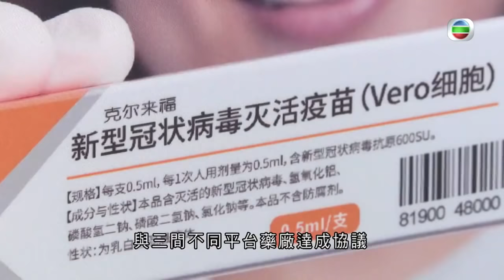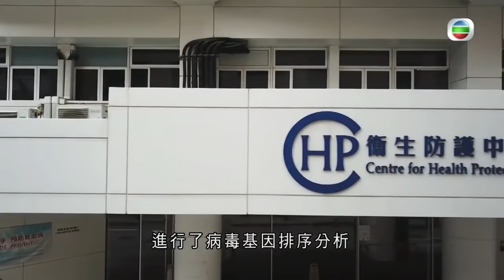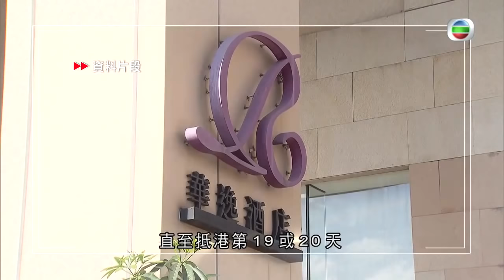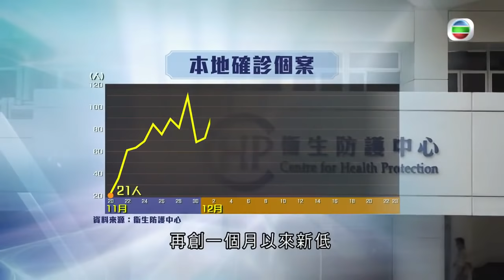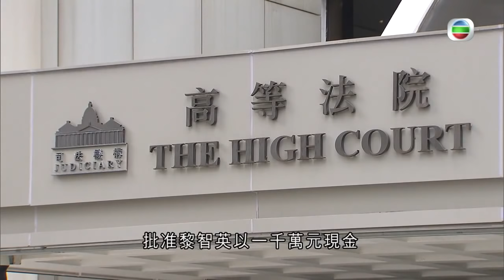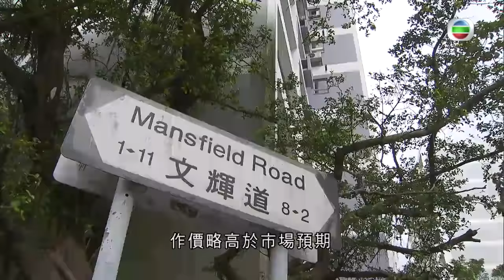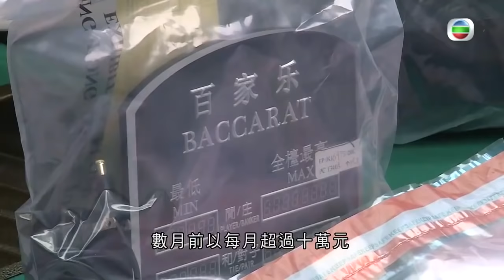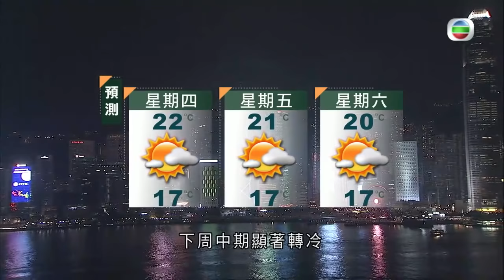TVB無綫7:30 - 一小時新聞 - 行政會議就緊急使用疫苗訂立新法律框架 市民在知情下接種疫苗 食物及衛生局會有監察機制－TVB News－香港新聞－20201223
相關影片:
1. 無綫7:30 - 一小時新聞 -英國出現變種新冠病毒爆發 政府宣布午夜起禁止英國航班來港 並延長英國抵港人士檢疫時間－香港新聞－TVB News－ 20201221
2. TVB無綫7:30 - 一小時新聞 - 63人確診新冠肺炎 數字是一個月以來最低 當局指仍要審慎觀察回落趨勢是否持續－TVB News－香港新聞－20201222
3. TVB無綫7:30 - 一小時新聞 - 香港疫情 藍田耆康會馮堯敬夫人護理安老院一名員工及其家人確診 23名院友及職員要檢疫－香港新聞－TVB News－20201220